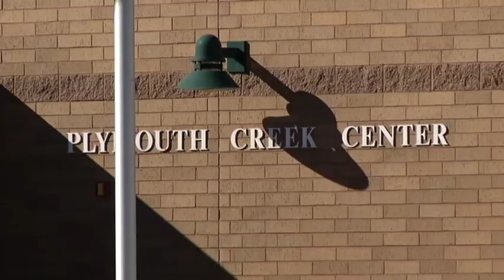Plymouth Bridal and Arts Fairs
Brides and grooms will find everything they need to plan their weddings at the Plymouth Bridal Fair, coming up on Saturday, November 8 at the Plymouth Creek Center.  The following Saturday, November 15, the center will host the Plymouth Arts Fair.